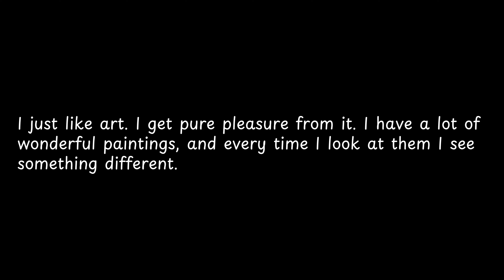I just like art I get